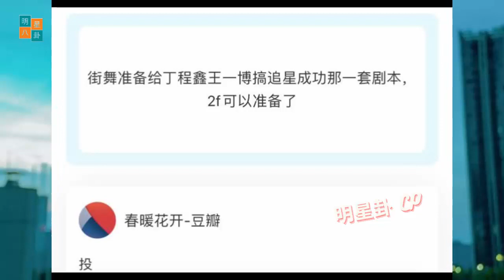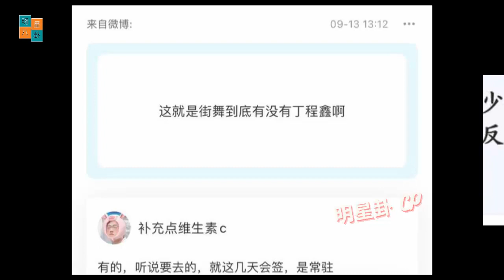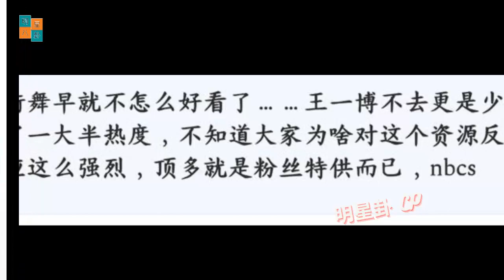肖战实火铁证！